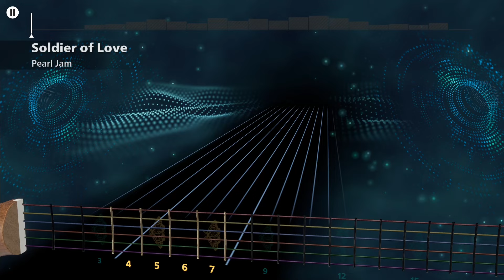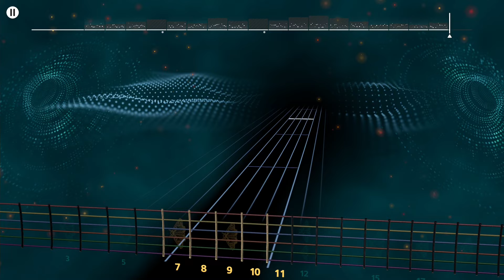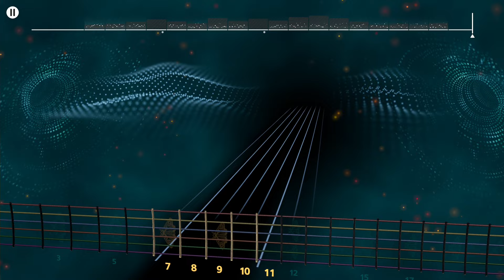Soldier of Love - Pearl Jam (Rhythm Guitar) | Rocksmith+